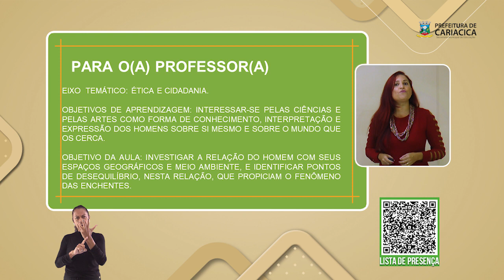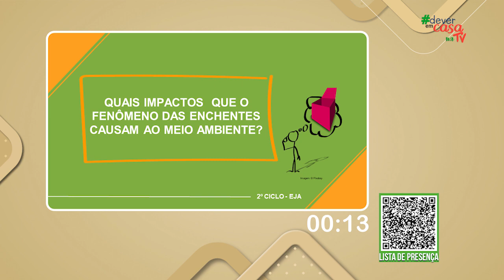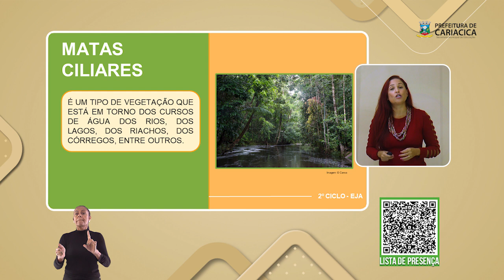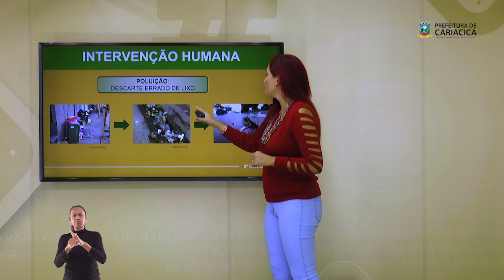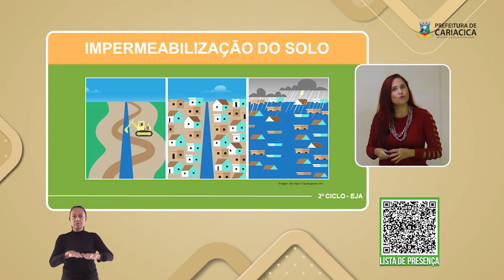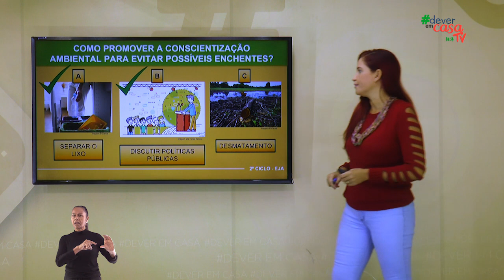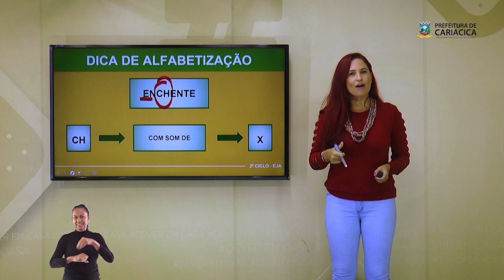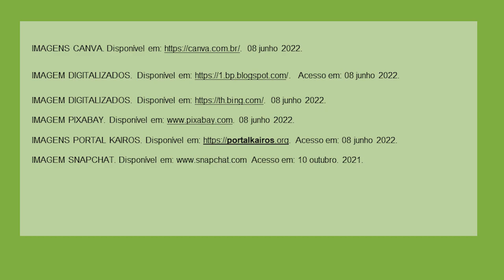As enchentes e seus impactos ambientais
Esta é uma aula de Ciências destinada aos estudantes do 2º ciclo da EJA.

Essa aula trabalha a compreensão dos fenômenos relacionados às enchentes e seus impactos ao meio ambiente, a aula traz conceitos acerca do que são enchentes e quais são os fatores desencadeadores que as provocam. Para além das causas naturais, as ações humanas são apresentadas como um sério fator provocador de enchentes, que são: desmatamento, poluição, habitações impróprias, entre outros. Diagnosticadas as causas, serão enumeradas algumas das principais consequências, quando ocorre o fenômeno enchente, como: mortes, destruição do solo, economia, fatores psicológicos, doenças e extinção da Fauna e Flora local. Por fim, reflexões acerca de ações que visam minimizar os impactos das enchentes ao meio ambiente e consequentemente a população, em geral, são levantadas: a construção de sistemas de drenagem, criação de reservas florestais às margens dos rios e a desocupação das áreas de risco. Na dica de alfabetização, identificar formas de uso da letras CH (que juntas tem som de X) no lugar do X são apresentadas. E na atividade de fixação para consolidação da aprendizagem, identificar qual imagem melhor responde à seguinte pergunta: "Como promover a conscientização ambiental para evitar possíveis enchentes?"